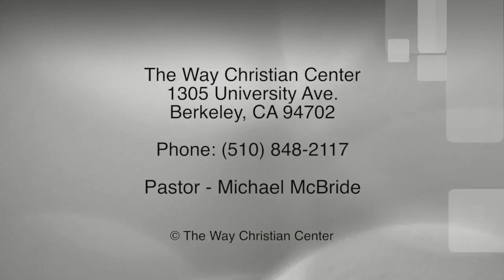Episode 91 - July 5, 2015 - Lets Get Free